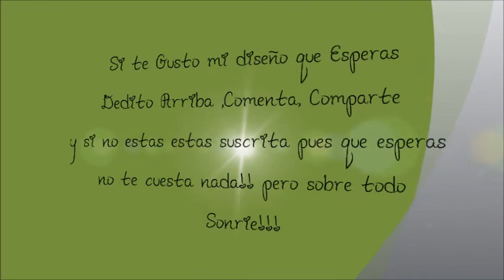Diseño San Valentin Verde